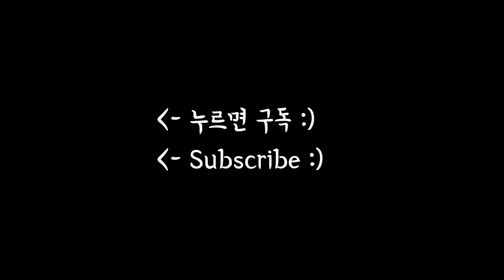[먹여주는 ASMR] 더미유 치킨먹이기│Feeding chicken to dummyYu! │Short ASMR│Eating Sounds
ASMR이란?

영상을보며 더빙하였습니다:)

더미유에게 치킨을 먹여주는 짧은 이팅사운드 ASMR 영상입니다
다음에는 보는사람 시점으로 먹여주는 이팅사운드를 찍도록 할게요!
제가 여러분들에게 먹여주는거죵!! 히히
오늘도 잘자요~ ♥